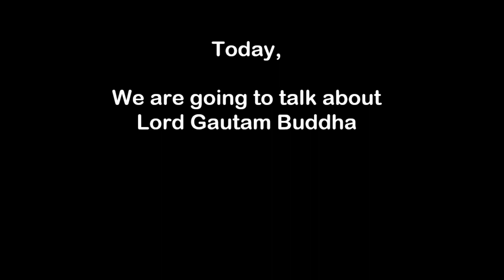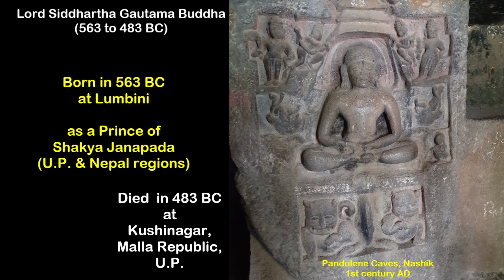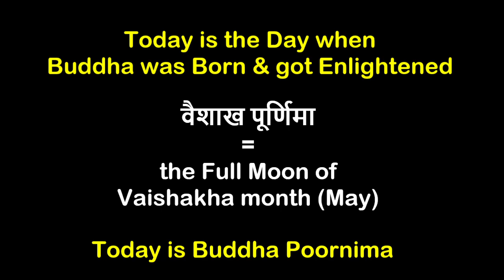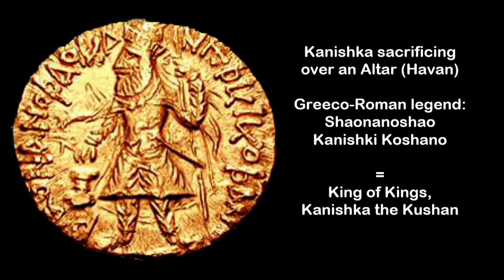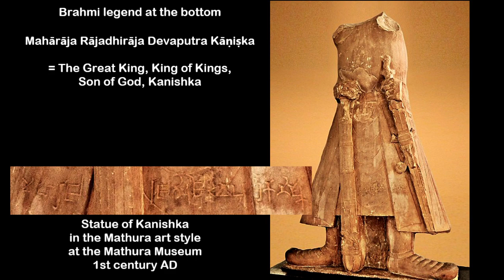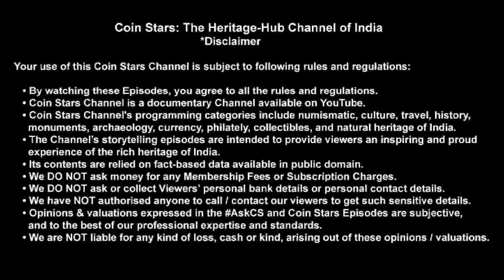Ep 42: Lord Buddha on Kushan Coin: भगवान बुद्ध का 2 करोड़ का सिक्का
On the occasion of Buddha Poornima, we present a gold coin of Kushan king Kanishka I (AD 127 to 152). The coin depicts a human form of Lord Buddha. This is the earliest known human representation of Lord Buddha.

This coin was issued on the occasion of Great Conference of Buddhism convened by Kanishka.  This Conference lead to the foundation of Mahayana Buddhism and worshiping of Lord Buddha in his human form.

This episode is in 2 languages: Hindi and English.

You can write your views in the Comments section of the Episode starting with CoinStars

Happy Collecting,

Coin Stars Channel

I ❤️ Coins
I ❤️ Notes

Coin Stars: The Heritage-Hub Channel of India

Your use of this Coin Stars Channel is subject to following rules and regulations:
• Coin Stars Channel is a documentary Channel on YouTube.
• Coin Stars Channel's programming categories include numismatic, culture, travel, monuments, history, archaeology, currency, philately, collectibles, and natural heritage of India.
• The Channel’s storytelling episodes are intended to provide viewers an inspiring and proud experience of the rich heritage of India.
• Its contents are relied on fact-based data available in public domain. However, we do not make any warranties about the completeness, reliability and accuracy of this information.
• Images are gathered from different sources. Every effort is made to attribute images. However, if you feel a name or credit is missing; please let us know, we would be happy to incorporate.
• All the information on this channel is published in good faith.
• Opinions & valuations expressed in the AskCS and Coin Stars Episodes are subjective, and to the best of our professional expertise and standards.